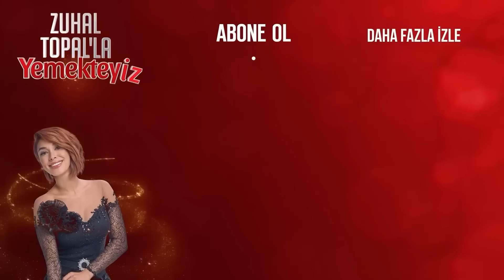Muhammet Çok Fena Pot Kırdı! | Zuhal Topal'la Yemekteyiz 475. Bölüm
Muhammet Ali'nin kırdığı pot karşısında, Zuhal Topal yaşını açıkladı.